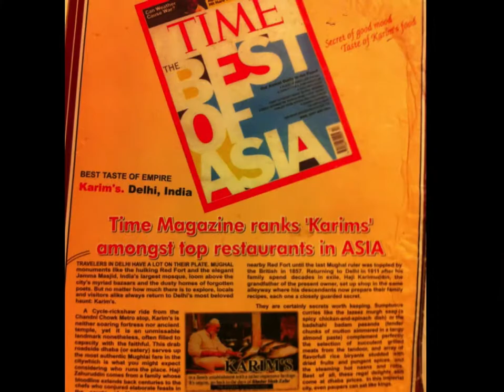Em 2013 passei 10 dias em Delhi, na Índia.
In my second time in India, I decided to spend 10 days only in Delhi and get to know the city as a local. I've been to more temples than I could imagine and practice yoga, try different food than south India and stay around during this time with a local. I had a really great time! Check my website with more stories about my travels

Na segunda viagem a India, decidi ficar somente em Delhi. Conheci um indiano muito gente boa, que me mostrou uma Delhi que somente os locais conhecem. Até entrevista eu dei. Ana Rosa ficando famosa na terra de Bollywood :) Tem história no